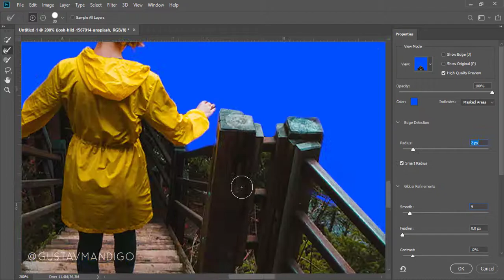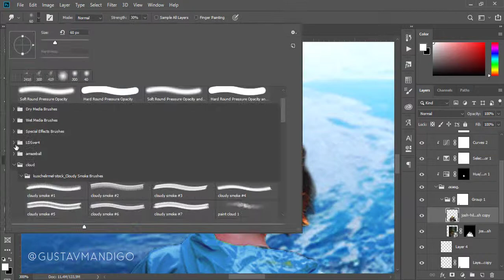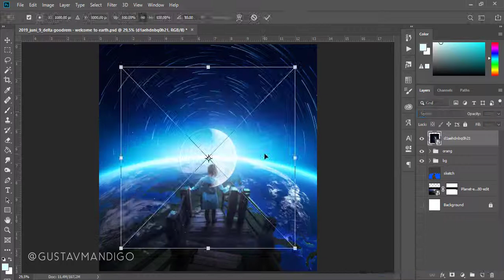Delta Goodrem - Welcome To Earth [Speed Edit - Photoshop Manipulation]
Fan Artwork for Delta GOodrem - Welcome To Earth